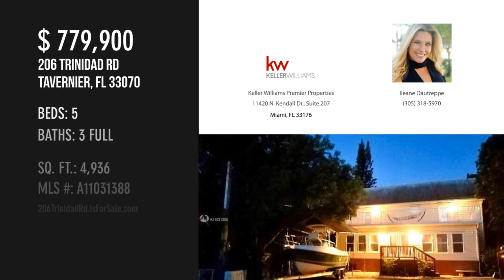206 Trinidad Rd, Tavernier, FL 33070 - Ileane Dautreppe - MLS A11031388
MLS A11031388

Beautiful updated 5-bedroom, 3 full bath properties located less than one mile away from Harris Ocean Park, a sheltered beach & swimming area with showers, a boat ramp, barbecue areas & sports facilities. Interior home features kitchen with granite counter tops and wood cabinets, formal dining and living room, full bedroom downstairs, 4 bedrooms upstairs, an exceptionally large private balcony. 2 laundry areas, downstairs and upstairs. Patio includes a tiki bar, handmade deck with a pool and a barbecue area. Great for entertainment, fits more than 15 persons. Property sale includes 2 different lots.

Contact Agent:
Ileane Dautreppe
Keller Williams Premier Properties